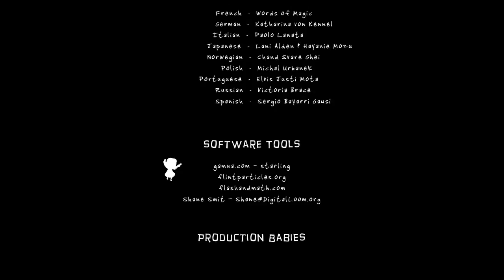Lilly: Looking Through (ITA) - (08/08) - [Livello 8]